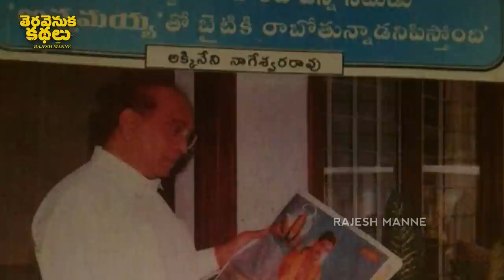Director K Raghavendra Rao Exclusive Interview | Annamayya Teravenuka Kathalu | Rajesh Manne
Raghavendra Rao and Nagarjuna's Annamayya is a Rare Devotional Masterpiece in Telugu film industry. The impact is so massive that the songs are Gold and ringing even today. Watch the Legendary director share the Behind the Screen experiences of Annamayya with Rajesh Manne for Tera Venuka Kathalu.